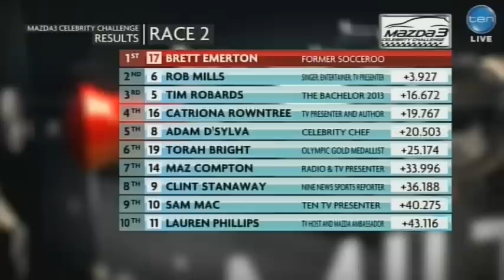2014 Mazda3 Celebrity Challenge - Albert Park - Race 2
2014 Mazda3 Celebrity Challenge - Albert Park - Race 2